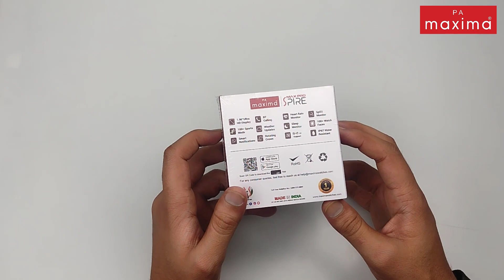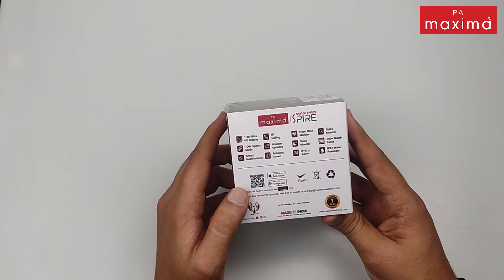UNBOXING Maxima Max Pro Spire Smartwatch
Maxima Max Pro Spire Smart watch comes with 1.96" biggest display of 600 Nits Brightness, built with an Advanced Bluetooth calling engine to process your calls seamlessly from your wrist with the help of HD speaker & Microphone. Dial Pad, recent call logs, save your favourite contacts directly to your smartwatch with the help of all new Maxima ProFit App, Premium Metallic build to make it suitable for everyday use with keeping in mind your fashion statement. Get your Health on track with Advanced in built sensors for heart rate/spo2/sleep monitoring. Smart Utility features like alarm, calculator, calendar, inbuilt games, stop watch, timer, camera & Music control to get control of everything from your wrist. Supported with smart notifications push to get all your important notifications from the ease of your wrist, no more looking into your smartphone for everything.